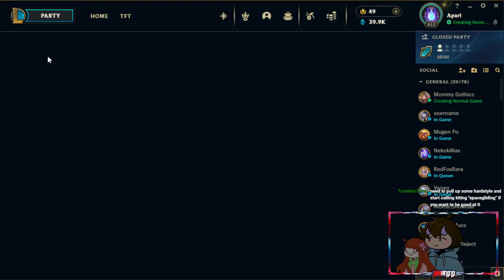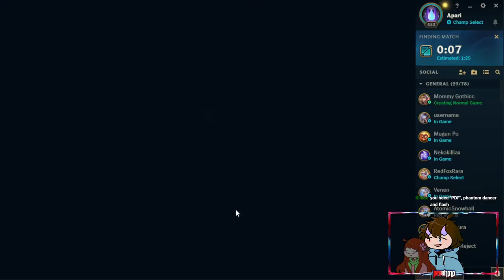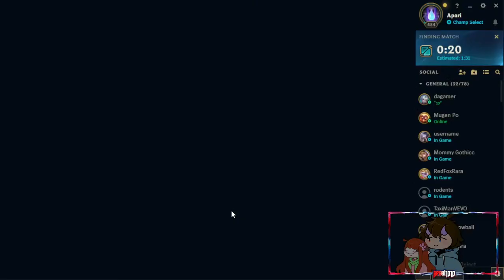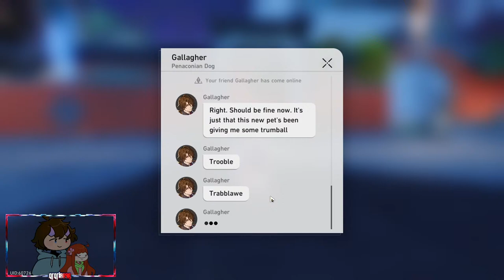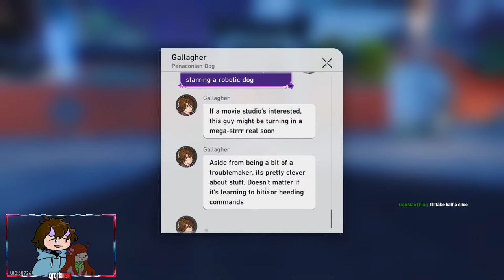Kayndred GAMING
Howdy there! I'm Apari and I love playing loads of games! Horror, RPGs, Competitive games, a whole load of stuff!